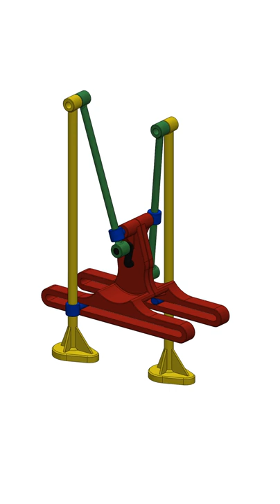Walking Robot Mechanism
Walking robot mechanism is also called leg mechanism.